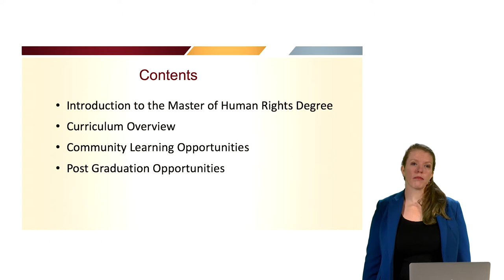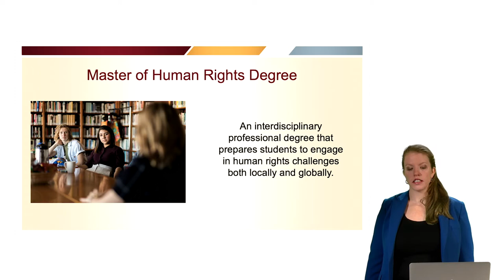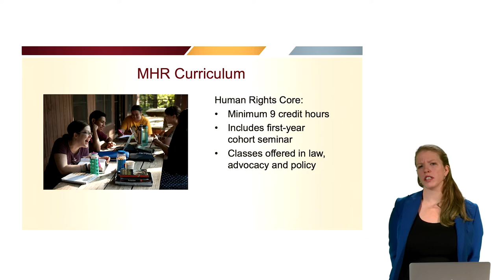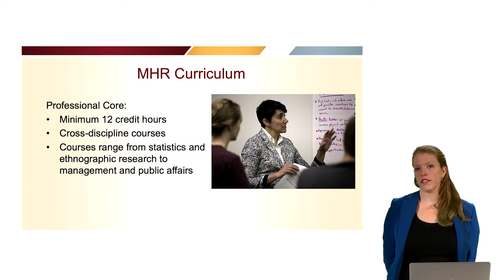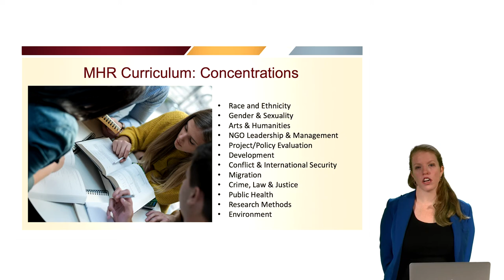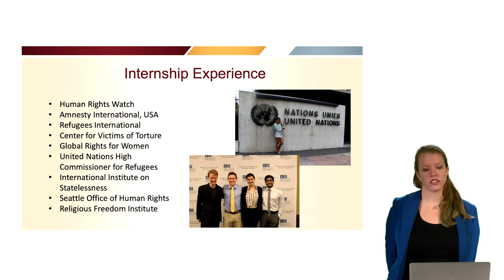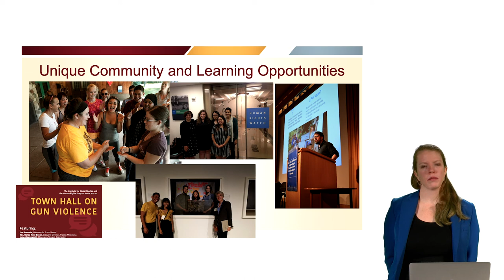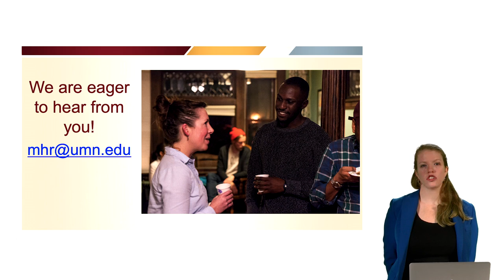Master of Human Rights Overview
Video describing the Master of Human Rights Degree Program at the University of Minnesota.